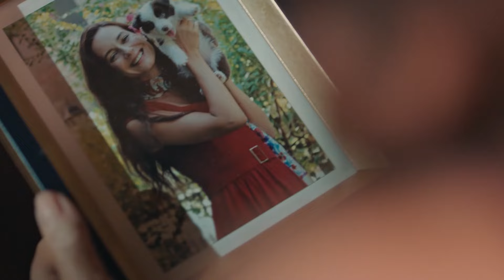Cavidan No Defendió A Ezo - Hijastra Capitulo 1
Hijastra  (Doblado en  Español )

Cuando entró el agua al barco, le echaron primero a “Hijastra".

Fuimos una familia muy feliz. Mi madre era la amada de mi padre. No era la novia, sino la hija de mi abuela. Era la querida de toda la familia. Luego, mi padre se enamoró de otra mujer. Aceptaron los niños que ella parió pero mi madre se convirtió de repente en hijastra. Cuando entró el agua al barco, le echaron primero a mi madre.

Las chicas viven el destino de sus madres. Pero hay algo que no saben. Mi destino es de mi madre, mi sangre es de mi padre. No me suicidaré como mi madre.

¿Cómo era esa balada? “¿Se pone el tamiz al pared? ¿Hijastra será un ángel?”

Pues bien. Hay que merecerlo si somos “Hijastra”, si las baladas hablan de nosotros.

Entonces ahora, Quemaré ese barco de que me echaron.

ACTORES: Sevda Erginci, Ismail Ege Sasmaz, Perihan Savas, Munir Can Cindoruk, Sedef Avci, Toprak Saglam, Firat Dogruloglu, Cagla Simsek, Macit Koper, Sinan Arslan, Pelinsu Cileli

GÉNERO: DRAMA
PRODUCIDO POR: NTC MEDIA
PRODUCTOR: FERIDE KAYTAN
DIRECCIÓN: MEHMET YIGIT ALP
ESCENARIO: HILAL YILDIZ